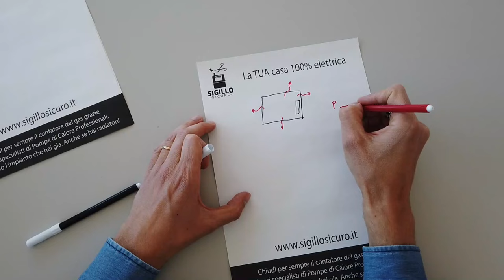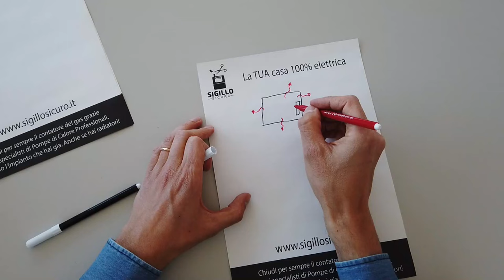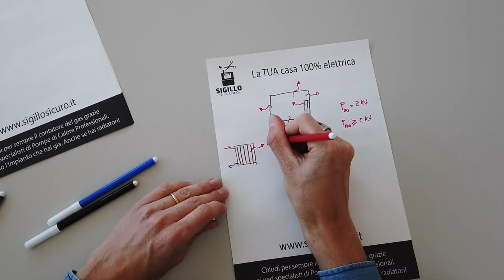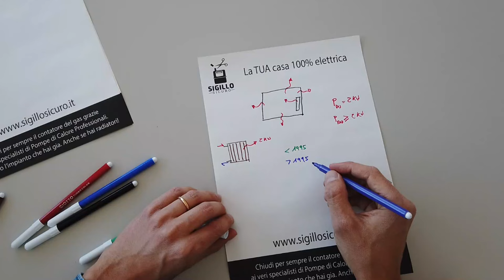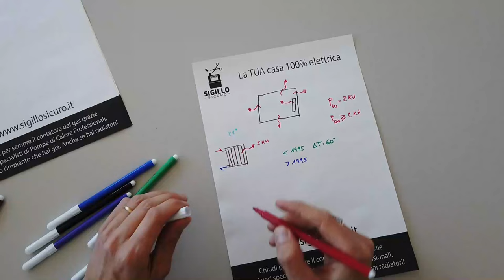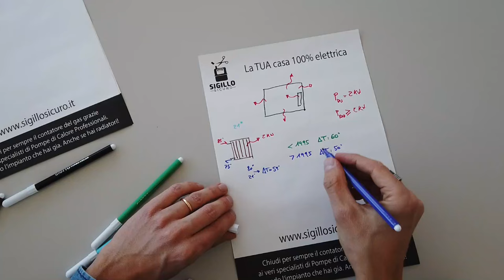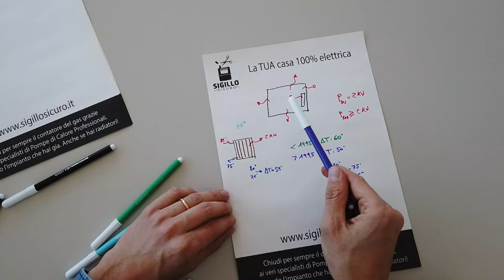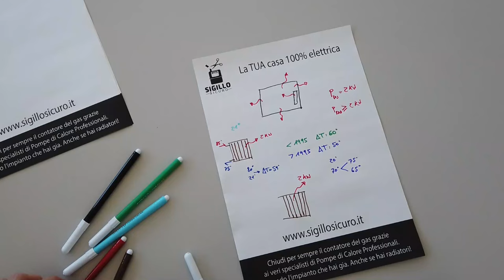Pompa di calore su termosifoni: come fare la verifica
Se vuoi fare la Preanalisi Gratuita per capire se la tua casa ha i requisiti per diventare completamente elettrica, oppure per capire se ne vale la pena.. CLICCA QUI

Diventa un esperto sul tema "il futuro del riscaldamento senza gas", frequentando il videocorso SENZA GAS IN 7 GIORNI: Tutto quello che devi sapere PRIMA di comprare una Pompa di Calore, per evitare spese inutili, impianti sbagliati e bollette esagerate. Clicca qui per vedere l'anteprima

Sei curioso di sapere cosa combino tutto il giorno? Ecco la mia storia

Qual'è la MIGLIORE Pompa di Calore? domanda che mi viene fatta praticamente tutti i giorni... ecco perchè ho scritto questo articolo

Hai già una Pompa di Calore ma non puoi monitorarla da remoto?
Non sai quanto consuma e se funziona in abbinamento al fotovoltaico?

Oggi vedremo:
0:00 pompa di calore su termosifoni
3:11 dispersioni termiche dell'edificio
4:01 potenza termica termosifone
5:44 tipologia di radiatori